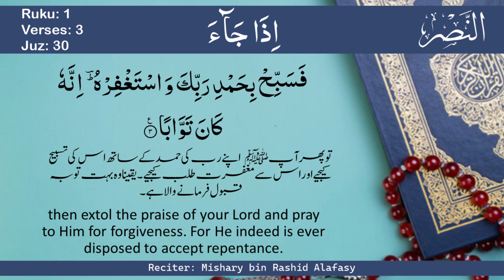110 Surah An-Nasr with Translation | Understanding the Great Book of Allah | Family Channel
Sayyiduna Abdullah bin 'Abbas states that this is the last Surah of the Qur'an which was revealed, i. e. no complete Surah was revealed to the Prophet after this. (Reported by Muslim Nasai, Tabarani, Ibn Abi Shaibah, Ibn Marduyah). According to Sayyiduna Abdullah bin Umar, this Surah was revealed on the occasion of the Farewell Pilgrimage at Mina, and after it the Prophet rode his she camel and gave his farewell Sermon. Mother of the Believers, Sayyidah Umme Habibah, says that when this Surah was revealed the Prophet said that he would leave the world that year. Upon hearing this the Prophet's daughter Sayyidah Fatimah wept. Thereat he said: "From among my family you will be the first to join me." Hearing this she laughed. (Reported by Ibn Abi Hatim, Ibn Marduyah).

Victory is not an occasion of exultation, but to glorify Allah , it comes with the help of Allah.
Indication is given that the mission of the Prophet has been fulfilled.
Theme
In this Surah Allah has informed His Rasool (pbuh) that when Islam attained complete victory in Arabia and the people started entering Allah's religion (Islam) in great numbers, it would mean that the mission for which he was appointed in this world, had been fulfilled. He was then enjoined to busy himself in praising and glorifying Allah by Whose bounty he had been able to accomplish such a great task, and should implore Him to forgive whatever failings and frailties he might have shown in the performance of the service.

Here, one can easily see the great difference that there is between a Prophet and a common worldly leader. If a worldly leader in his own lifetime is able to bring about a revolution, which has the aim and objective of his struggle, this would be an occasion for exultation for him. But here we witness quite another phenomenon. The Messenger of Allah in a brief space of 23 years, revolutionized an entire nation regarding its beliefs, thoughts, customs, morals, civilization, ways of living, economy, politics and fighting ability, and raising it from ignorance and barbarism enabled it to conquer the world and become the leader of nations. Yet, when he had accomplished this unique task, he was not enjoined to celebrate it but to glorify and praise Allah and to pray for His forgiveness. He busied himself humbly in the implementation of that command.